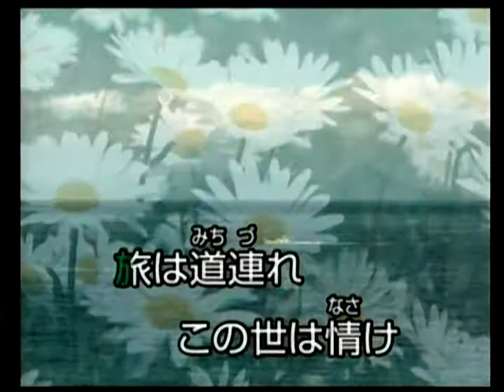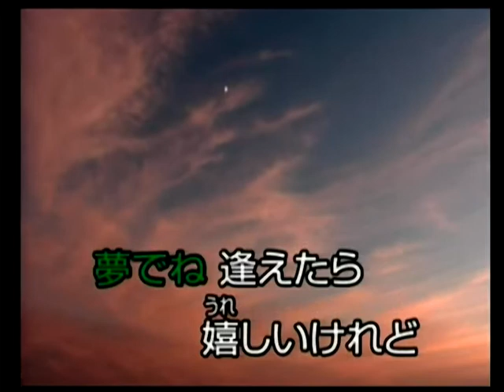ハマギクの花 大沢桃子 カバー 英哥